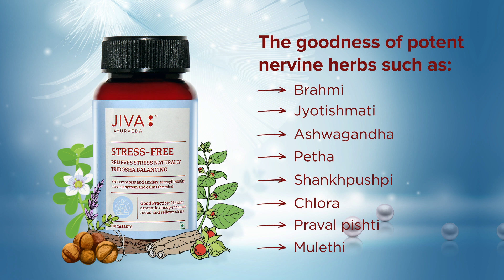Benefits of Jiva Stress Free Tablets | Stress Management | Jiva Ayurveda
Our hectic lifestyle, sedentary behavior, and chaotic environment give us enough reasons to be stressed throughout the day. While a healthy diet, exercises, and mindfulness can go a long way to help you manage stress better, we've got you Jiva Stress-free Tablets, formulated with natural ingredients, that would help release your stress without any side effects. Consuming them would also help strengthen your nervous system and balance your tridoshas. Pave the way to calmness and well-being with Jiva Stress-free Tablets.